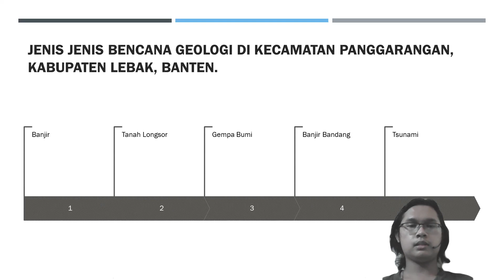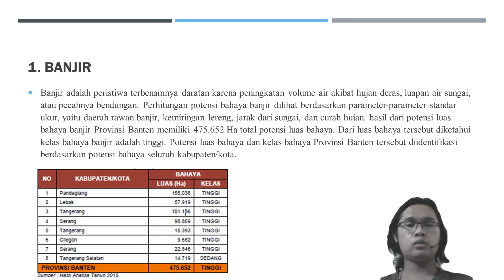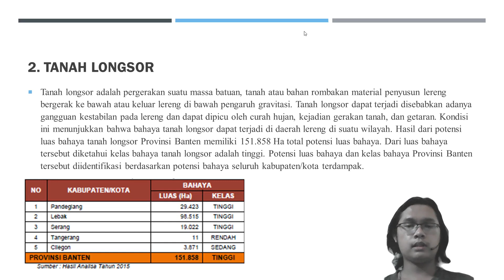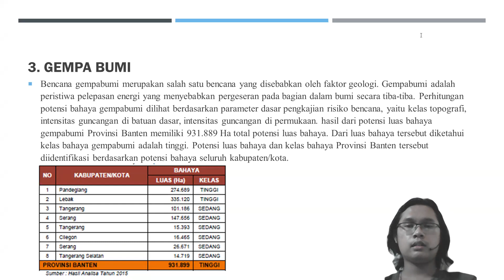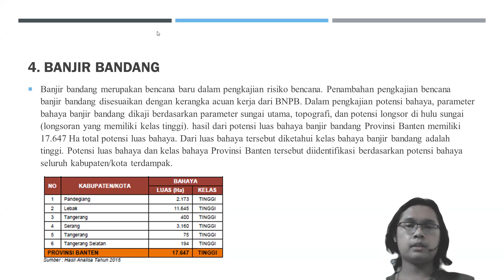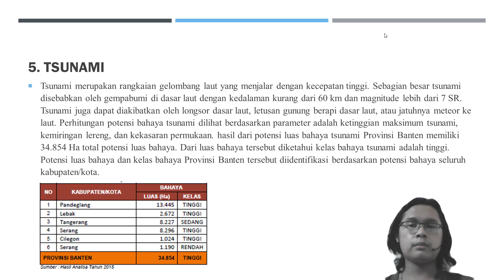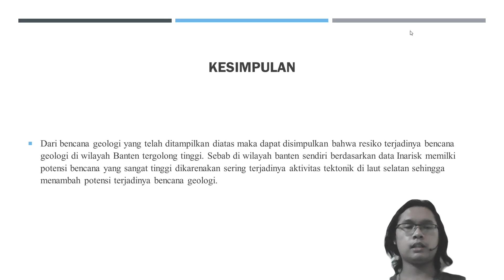Kuliah 3 Analisa Bahaya MUHAMMAD HAFIDZ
Tugas Kuliah 3 MUHAMMAD HAFIDZ ATTHORIQ INDRALAYA